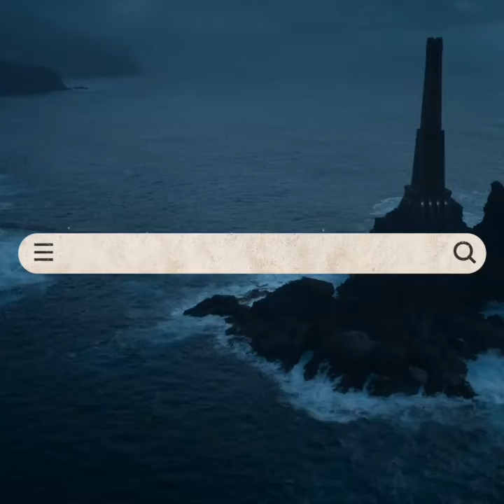witcher new year whatsapp status // joker thrilling attitude status // joker lovers quotes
Tq friends 😍😍😍😍😍😍

Tq for supporting 😘😘😘😘😘😘😘